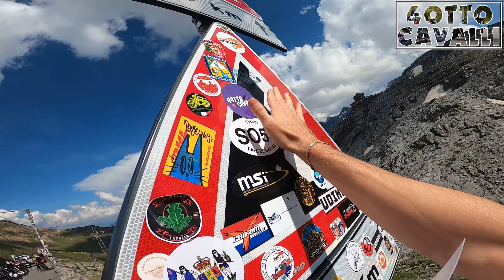FANTASTICO, MA NON A FERRAGOSTO! tour2k24 ep.3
GASSS ragazzi! Oggi terzo episodio del tour 2k24.
Finalmente tutti i boys si riuniranno|

avete qualche domanda? scrivetela nei commenti!

VECCHIE GLORIE
KAWASAKI Z 650 (A2 RESTRICTED)
APRILIA SHIVER 750 (A2 RESTRICTED)
SUZUKI GSX S 750
YAMAHA MT 10
KTM SUPERDUKE 1290 2.0
KTM SUPERDUKE 1290 3.0
DUCATI STREETFIGHTER 1098S
HONDA NX650 DOMINATOR
YAMAHA MT-10
YAMAHA MT-09SP

n.b: tutti i video del canale sono modificati con programmi di montaggio video e audio, per questo motivo potrebbero non rappresentare la realtà.